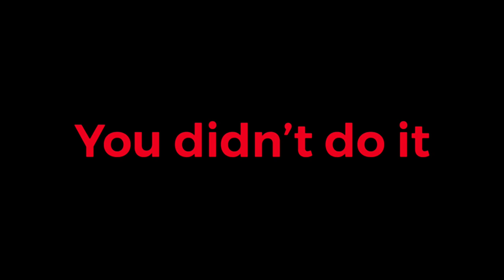YouTubers Be Like: